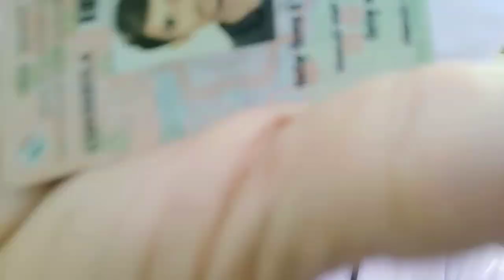Shoot location Crime Patrol Hansraj College Mumbai Hamara yah video new video enjoy ke liye hai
Hansraj College Mumbai Crime Petrol shoot location Andheri West

My stagram ID { fajju.30}
Yah video Khali enjoy ke liye Banaya Gaya Hai